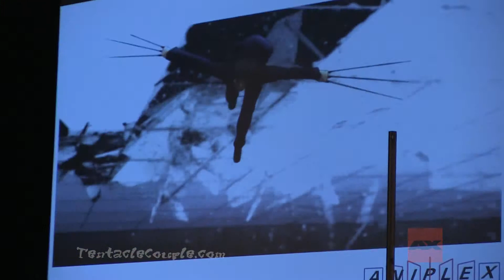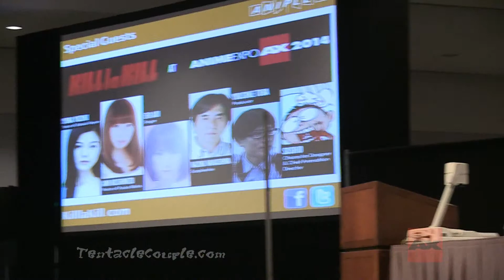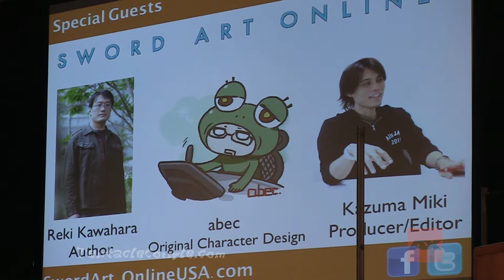Aniplex Panel at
This is just a preview of the Aniplex panel at Anime Expo 2014.